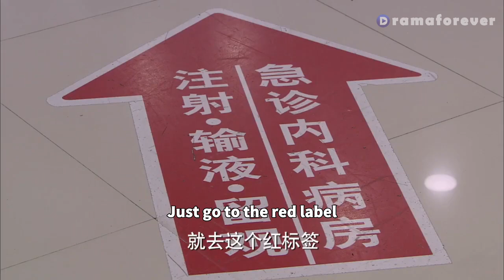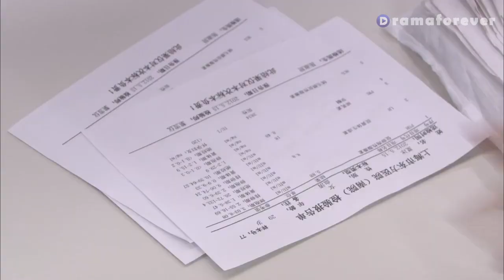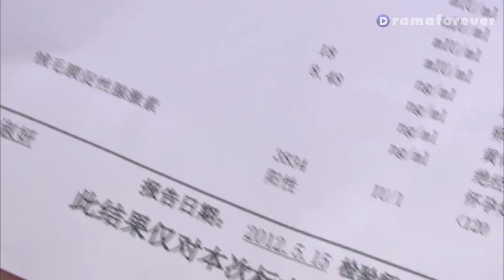A 40-year-old Woman Tried Every Ways To Get Pregnant & Got A Shocking Report!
✨Title: "辣妈正传 HOTMOM！" ep5-2

[Synopsis]
Xia Bing is a 26-year old woman whose motto is "No marriage or kids until the age of 30." Life takes an unexpected turn when she becomes pregnant and must face the possibility of becoming a mother and marriage with her boyfriend.

Cast:
Sun Li
Zhang Yi
Ming Dao
Wu Junmei